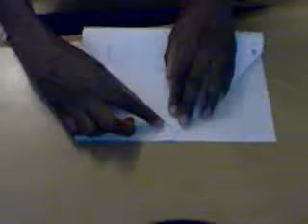Bald eagle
best paper airplane ever!1